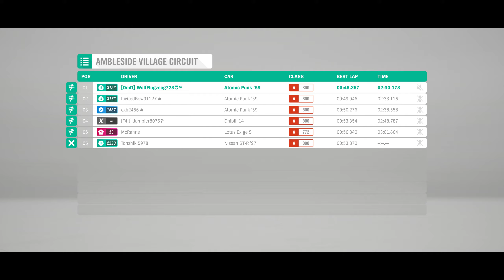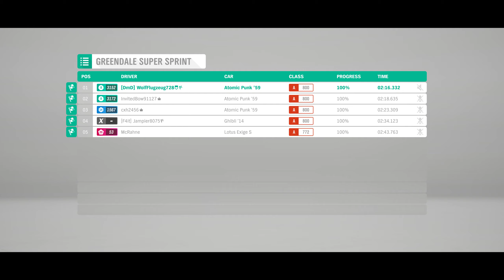Wolf doing A800 road ranked - and get a insane 15 POINTS !!! for it, wooow:((